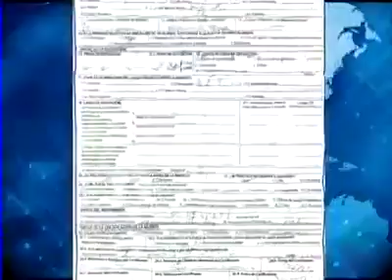Padre mata su hija para vender sus Otrganos. La Controvercia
Que pena llegar a tanto. mucha tristeza.